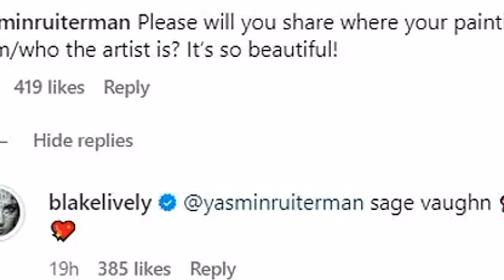Blake Lively shares a sneak peek inside the eclectic New York home she shares with Ryan Reynolds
Blake Lively shares a sneak peek inside the eclectic New York home she shares with Ryan Reynolds and their four kids — and eagle-eyed fans spot a super sweet detail